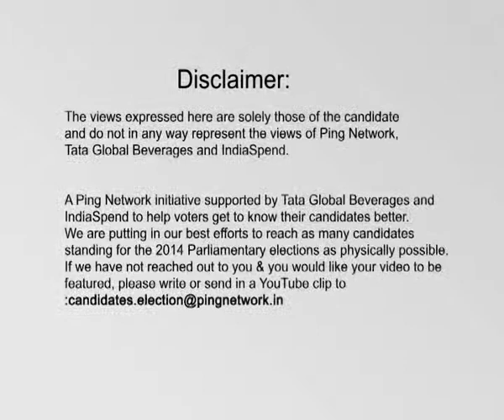Mohammed Adeeb, Independent || Bijnor, Uttar Pradesh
Mohammed Adeeb
Constituency: Bijnor, Uttar Pradesh
Party: Independent
Status: Opposing Candidate
Age: 68